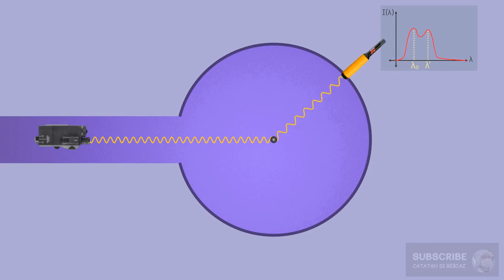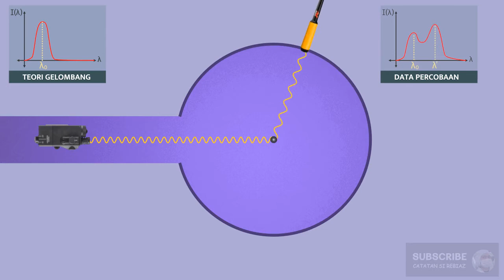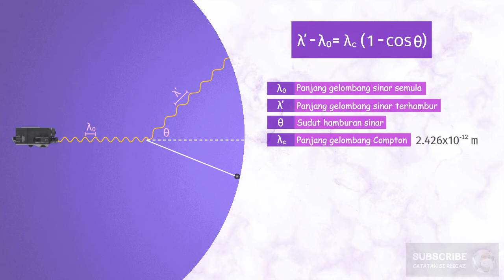Animasi Percobaan Efek Compton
Arthut Holy Cimpton, Pada tahun 1923 telah mengamati gejala tumbukan antara foron yang berasal dari sinar X dan elektron. Efek compton merupakan salah satu fenomena bahwa cahaya yang merupakan gelombang elektromagnetik  dapat berkelakuan seperti partikel.